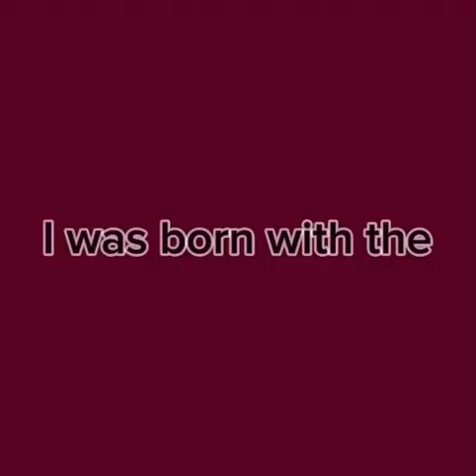PUNK TACTICS!! ~ THIS TOOK HOURS TO MAKE!!